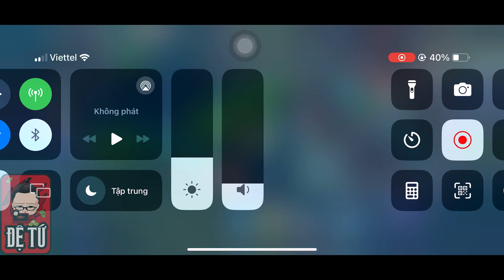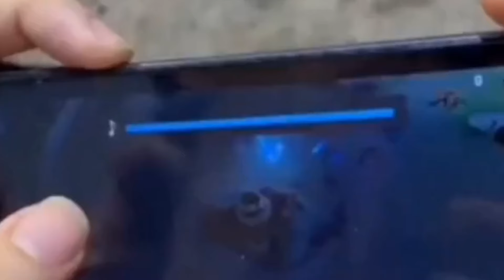THẬT KO THỂ TIN NỔI! THÌ RA KHẮC CHẾ TRÙM FLO AUTO CHỌT TRÚNG LÀ CRESHT BÁCH TƯỚNG LÃO TAM CỦA Đ4 🔥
CRESHT BÁCH TƯỚNG LÃO TAM MÙA S2 2024 - TRANG BỊ, BẢNG NGỌC, PHÙ HIỆU VÀ COMBO CRESHT MẠNH NHẤT
gameplay CRESHT cùng đệ tứ

Thiết bị quay: iPhone 13 Pro Max